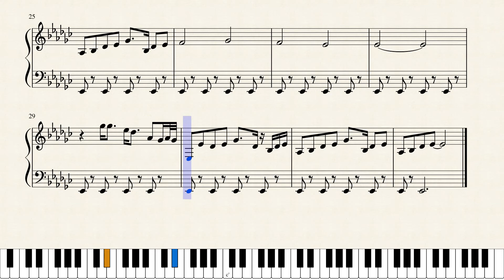Superstition ORIGINAL Sheet Music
Stevie Wonder's Superstition for piano only